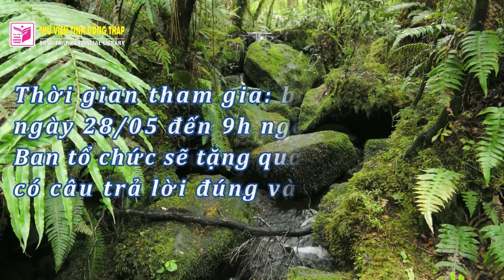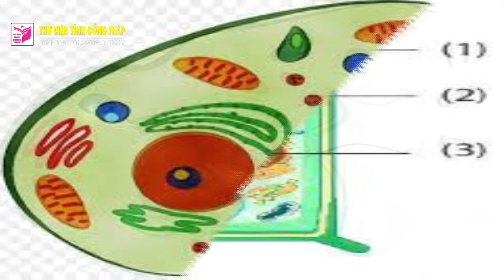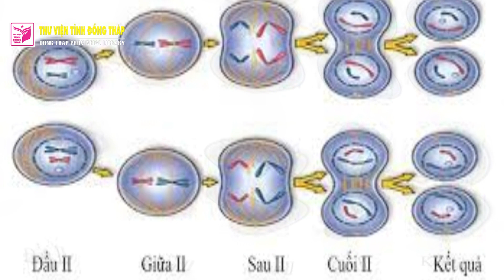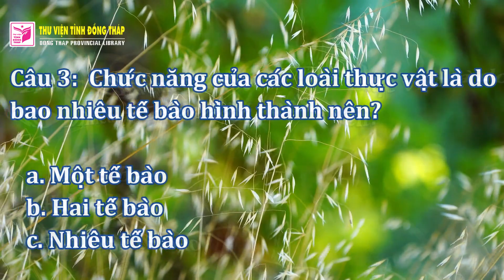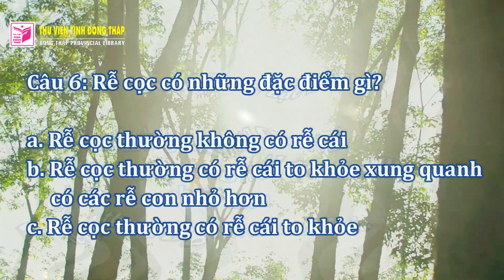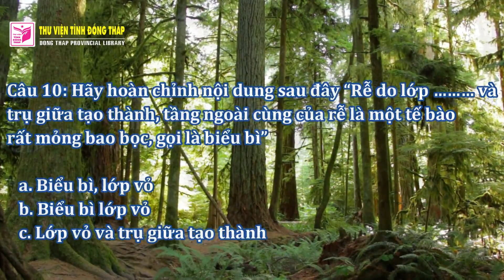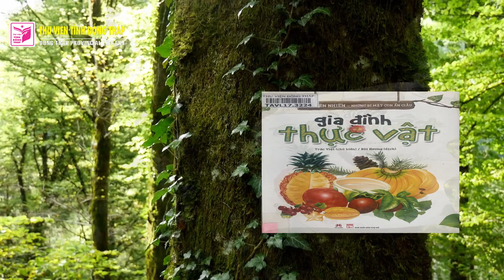Chương trình Kiến thức quanh ta kỳ 5 chủ đề “Tìm hiểu về Tế bào và bộ Rễ của Thực vật”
Thư viện tỉnh Đồng Tháp thân mời quý bạn đọc cùng tham gia chương trình giao lưu trực tuyến Kiến thức quanh ta kỳ 5 với chủ đề “Tìm hiểu về Tế bào và bộ Rễ của Thực vật” tại kênh Youtube Thư viện tỉnh Đồng Tháp. Ban Tổ chức chọn 5 bạn đọc có đáp án chính xác và đầu tiên nhất để trao giải thưởng